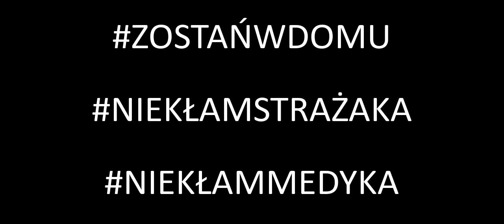KOMUNIKAT STRAŻAKÓW OSP Z GMINY KŁODZKO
Dziękuję za użyczenie filmów:
OSP KSRG SZALEJÓW DOLNY

(OSP KSRG OŁDRZYCHOWICE KŁODZKIE) PARAFIA ŚW. JANA CHRZCICIELA W OŁDRZYCHOWICACH KŁODZKICH